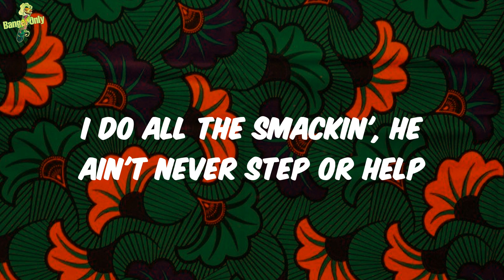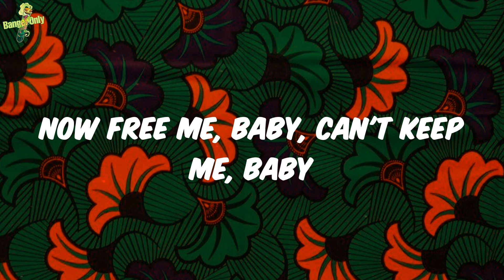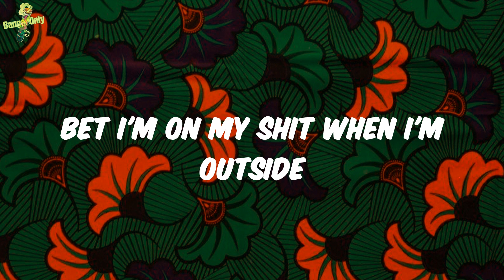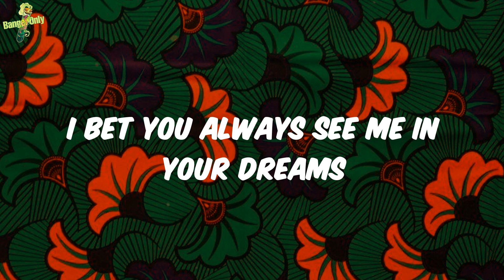Kodak Black - Super Gremlin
Lyrics:
Glee